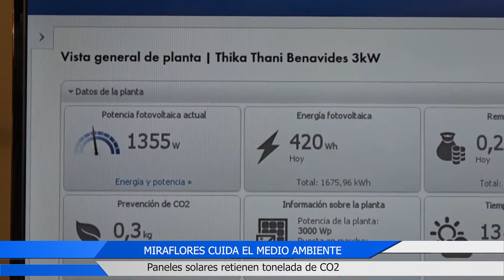MIRAFLORES CUIDA EL MEDIO AMBIENTE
Paneles solares retienen tonelada de CO2